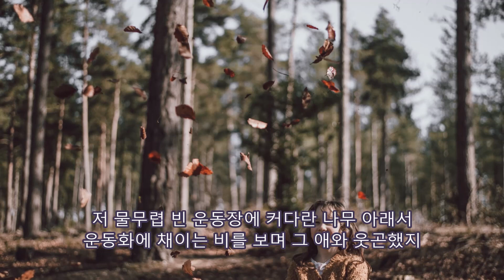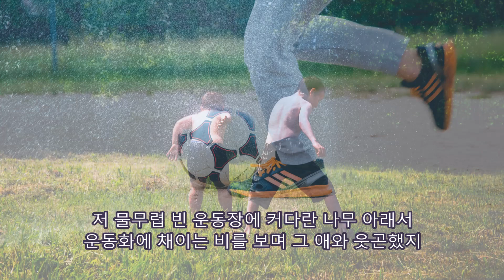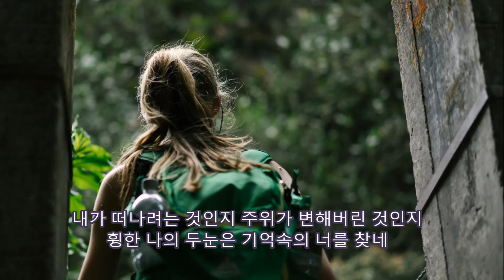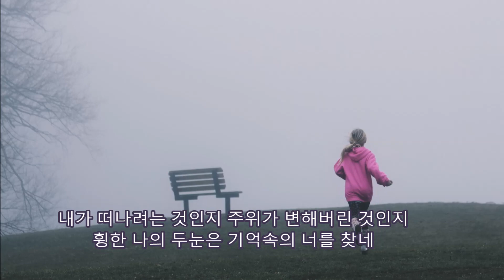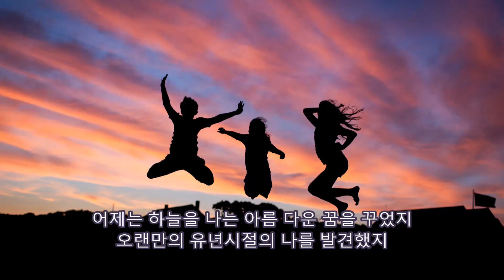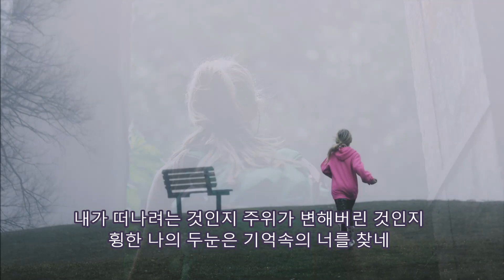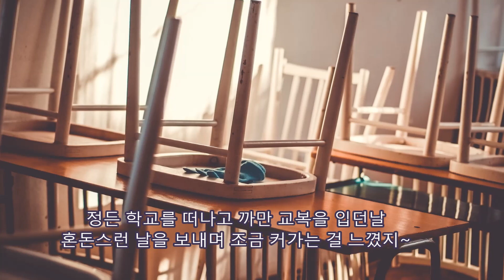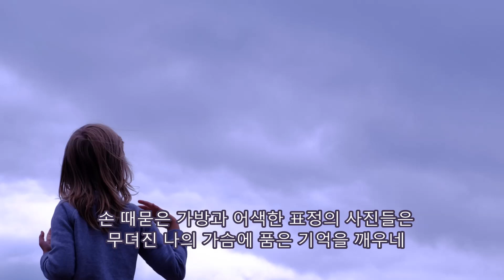아낌없이 주는 나무 - 유년시절의 기행 반복듣기